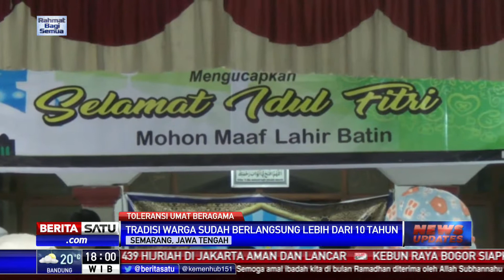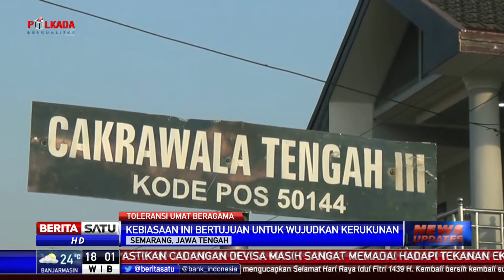Umat Kristiani Kampung Cakrawala Semarang Ucapkan Selamat Idul Fitri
Puluhan warga Kristiani yang tinggal di Kampung Cakrawala Semarang Barat, Jawa Tengah turut menyambut datangnya Hari Raya Idul Fitri. Mereka berkumpul di area masjid kampung setempat untuk mengucapkan selamat kepada umat Muslim usai melaksanakan solat Idul Fitri.

Facebook.com/BeritaSatuTV
Youtube.com/BeritaSatu